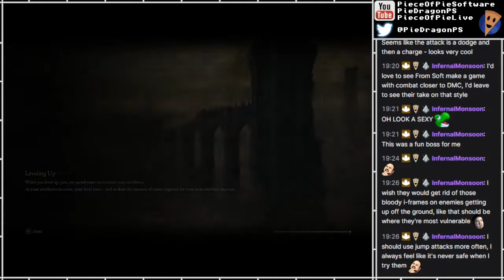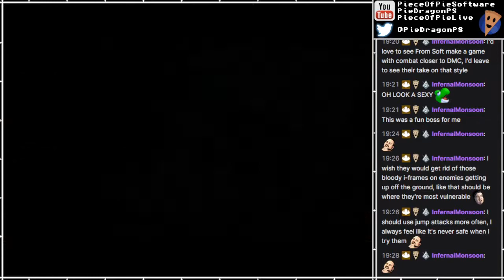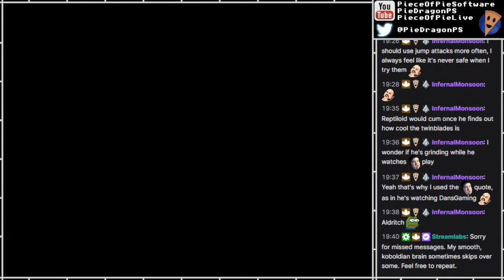PS - Elden Ring [46]